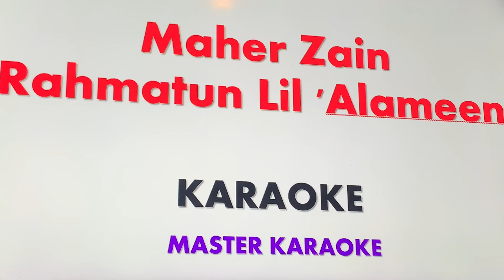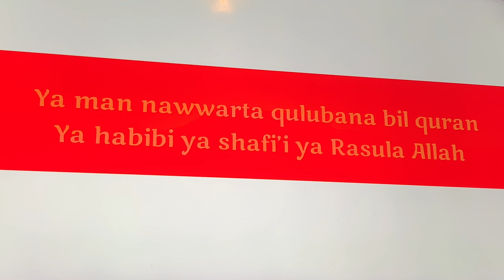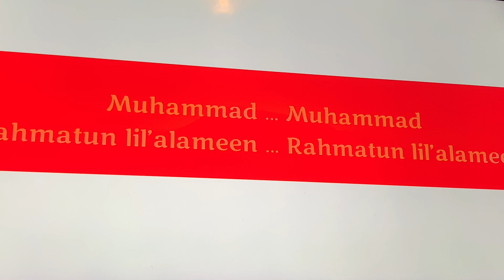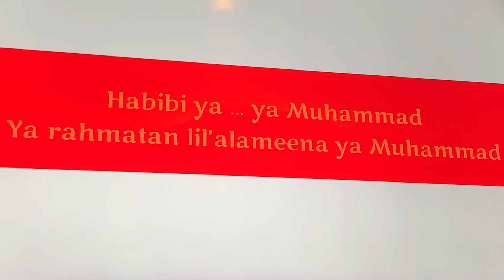My turn your turn Maher Zain rahmatun lil alamin￼